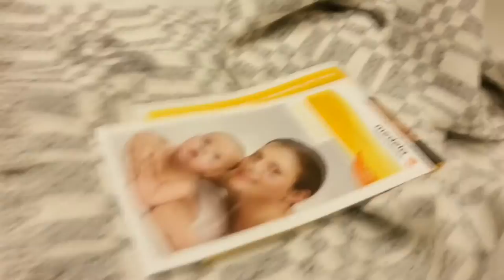❤️ Моя история родов ❤️ часть 2 ❤️ Патология и Бокс ❤️